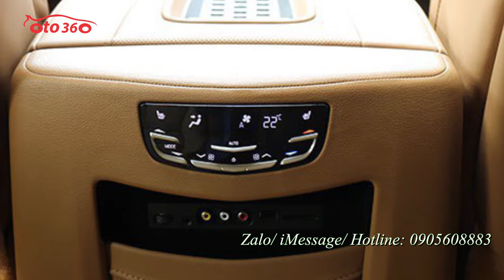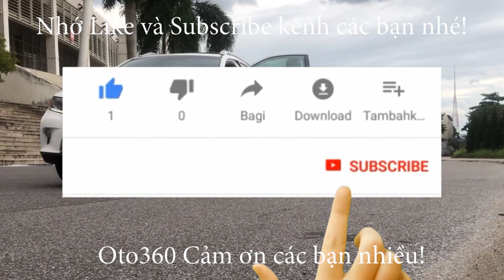Hàng khủng long nhưng giá chỉ hơn 4 đồng thôi Cadillac Escalade Platium siêu xe sang mà giá rất rẻ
Bán Cadillac Escalade Platium sx 2016
Là 1 siêu phẩm hạng sang, cao cấp, đỉnh cao, niềm đam mê của phái mạnh đam mê tốc độ, xê dịch. Nếu đã từng có nhu cầu muốn sở hữu mà nguồn tài chính không đủ tốt thì những dòng xe đã qua sử dụng sẽ phù hợp hơn với túi tiền của bạn.
Xe đẹp xuất sắc, lốp theo xe còn nguyên bản, option trang bị: Màn hình, đèn bi, điều hoà 2 giàn lạnh, Phanh ABS, cảm biến lùi, túi khí an toàn, hệ thống phanh tay điện tử, vô lăng tích hợp, gạt mưa tự động, gương kính chỉnh điện và nhiều hệ thống an toàn cao cấp khác, ….
Xe được chăm sóc bảo dưỡng, thay dầu theo định kỳ tại salon chính hãng, còn mới 90%.